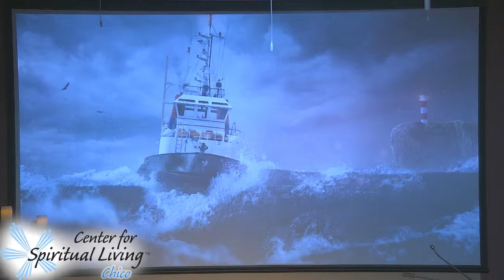Spiritual Readiness | Rev. Andy Torkelson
Welcome to the Center for Spiritual Living Chico.
Wherever you are on your spiritual path, you are welcome here. Join us for self-discovery, community connection, inspiration, empowerment and transformation as you experience and develop your relationship with the Divine, that Power within you as a Universal Source of Love, Life, Intelligence, Peace and so much more.  Families are welcome here and the kids are invited to join our Kosmic Kids program.

We invite you to watch our Guided Meditations and Inspirational Services on YouTube either  live-streamed or later at your convenience in our channel. We have weekly community circles, groups and workshops based on topics, books, and spiritual practices to support you on your spiritual journey.

Sunday Services | 9:30am Guided Meditation | 10:00am Inspiration